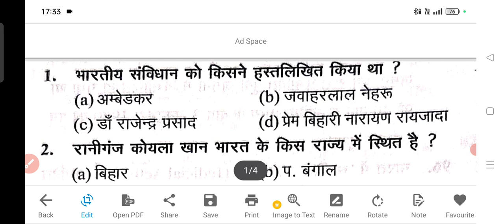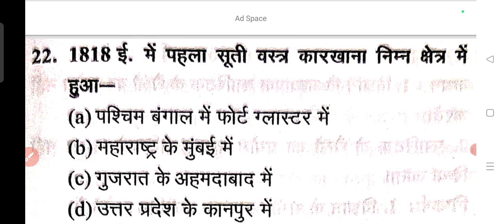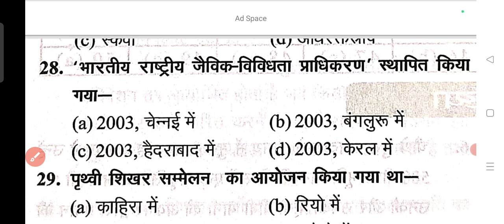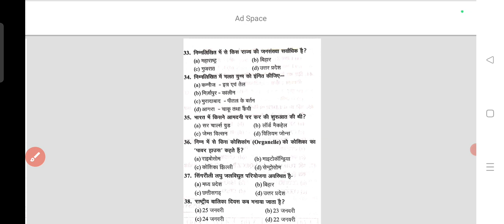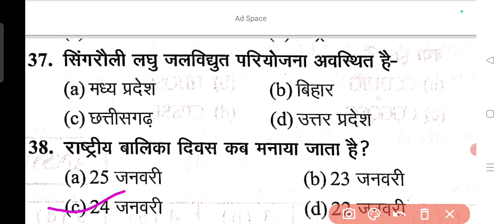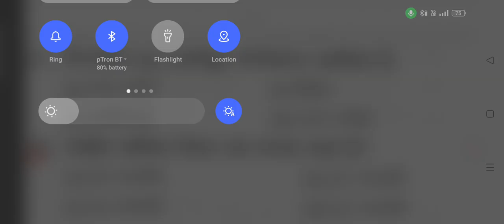G.S QUESTIONS // SSC,UPP,RLY,RO/ ARO, UPPET,UPPET ALL COMPITITION